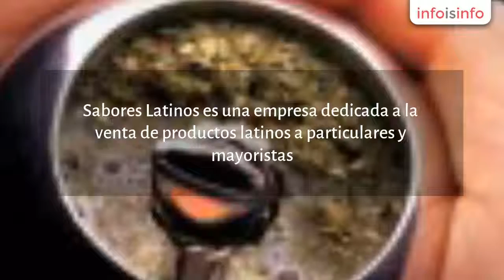Cereales en Benalmádena - Sabores Latinos - InfoIsInfo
Sabores Latinos, Cereales en Benalmádena. Más Información

Sabores Latinos es una empresa dedicada a la venta de productos latinos a particulares y mayoristas.
Comercializamos productos, alimentos y bebidas de 25 paísea latinos de América y Europa.
Enviamos tu pedido a cualquier país de la Comunidad Europea

Productos Latinos

Venta de productos latinos en Europa